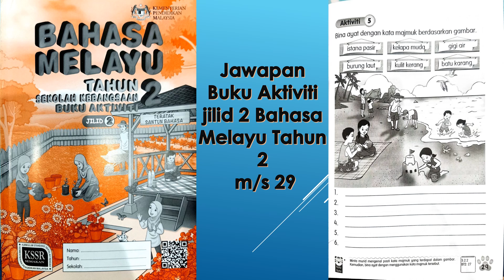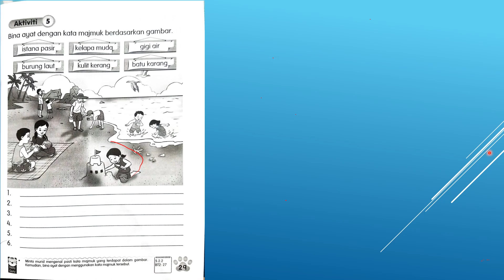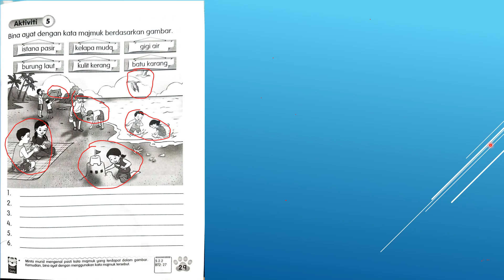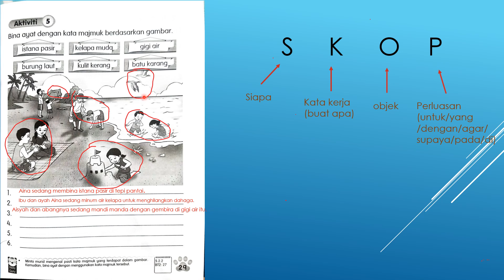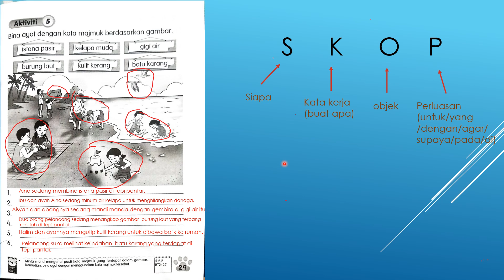Jawapan Buku Aktiviti Jilid 2 Bahasa Melayu Tahun 2 m/s 29